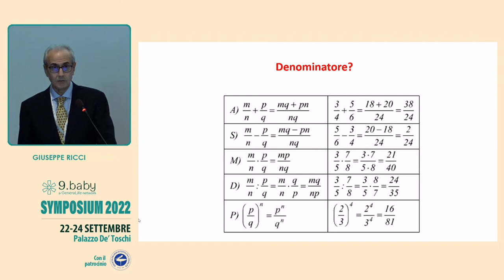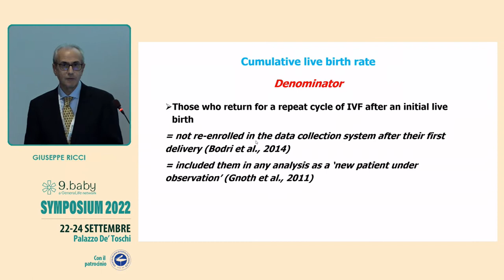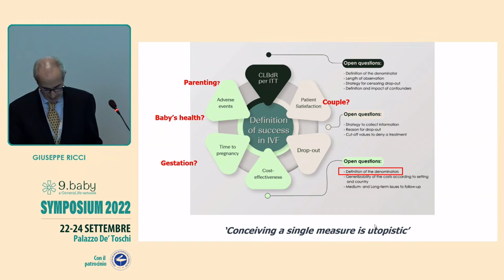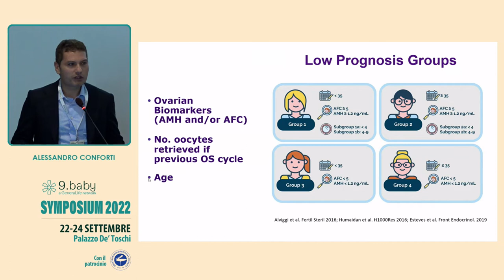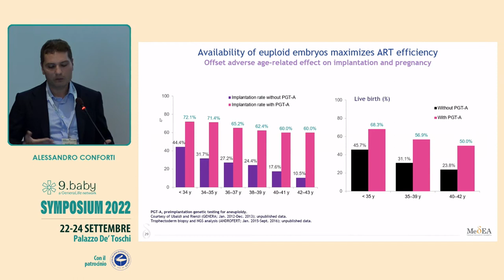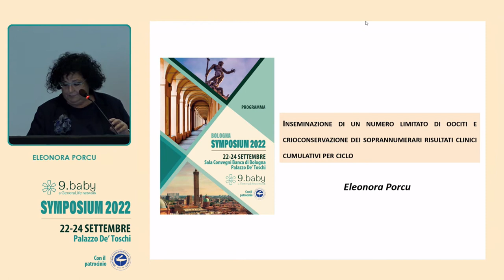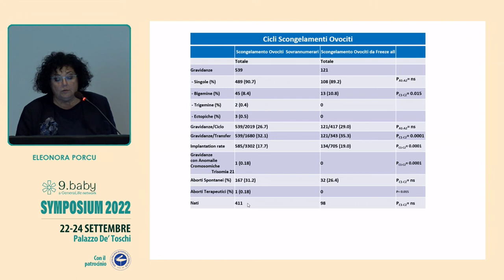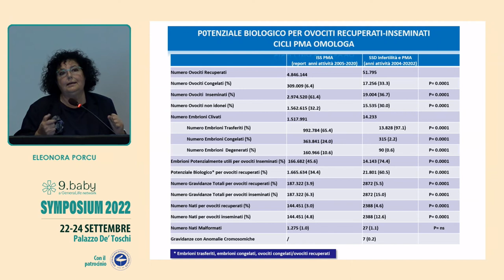9.baby Symposium 2022 - 23 settembre - I risultati della PMA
I risultati della PMA
Moderatori: Claudia Livi, Giulia Scaravelli

0:00:56 Qual è il denominatore più corretto nella definizione di successo in PMA? - Giuseppe Ricci
0:21:36 I criteri Poseidon e la misura dell’esito clinico - Alessandro Conforti
0:42:50 Inseminazione di un numero limitato di oociti e crioconservazione dei sovrannumerari: risultati clinici cumulativi per ciclo - Eleonora Porcu

1:04:16 Discussione